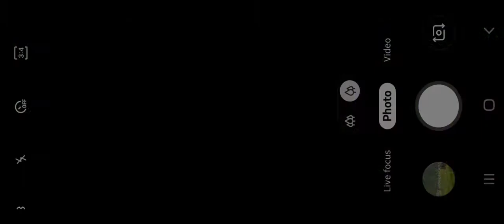Tecno Director Cut